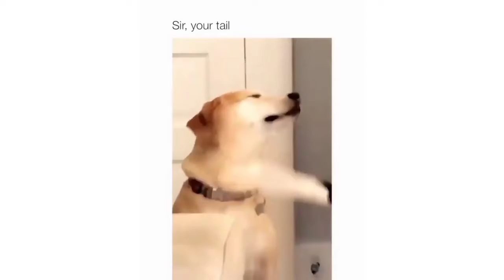Funny animal vedio try to not to lough | mix funny animal vedio | fashion style | cat funny vedios